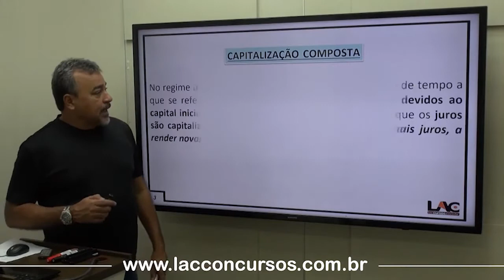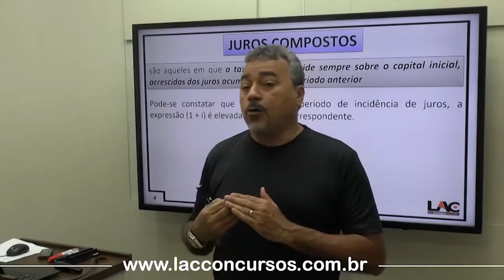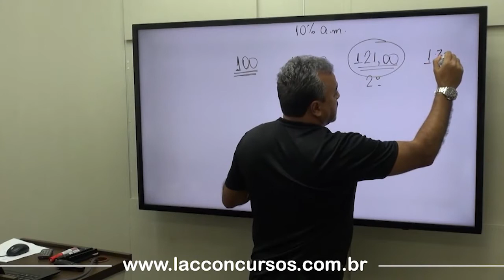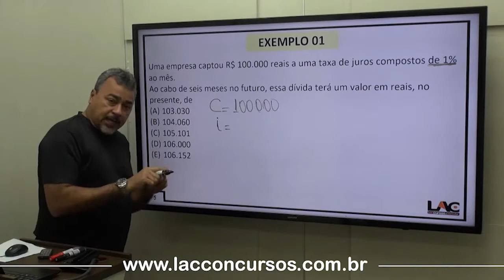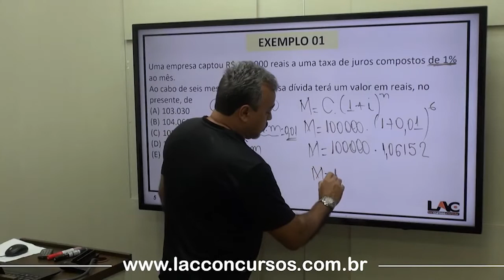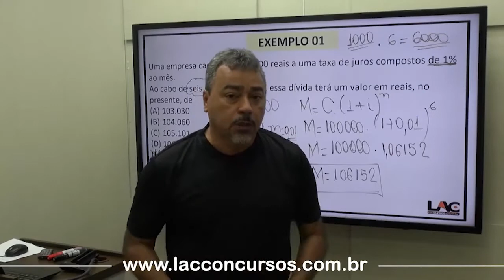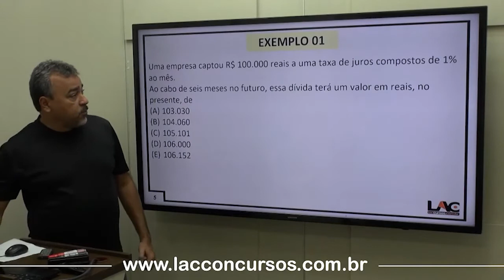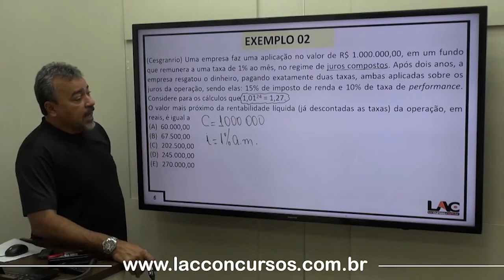BASA 2022 - Juros Compostos - Matemática Financeira